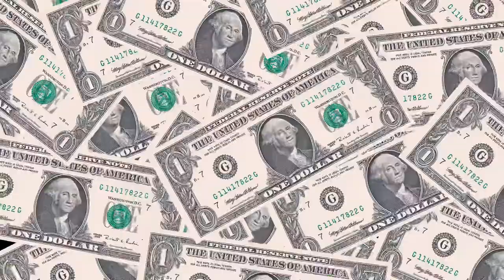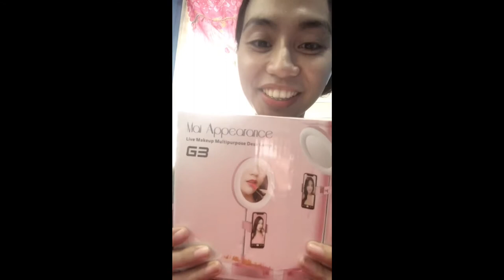UNBOXING PINK MAKE UP DESK LAMP | NO RINGLIGHT | NO PROBLEM | KATIE GEE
UNBOXING MAKE UP DESK LAMP | NO RINGLIGHT  | NO PROBLEM | KATIE GEE

Hello KatieCats,

Today, I will be unboxing my make up desk lamp,
I will be using this as a ring light since I don't have one.
I really think that this is great guys.
I bought this product on Facebook
if you want to know where I bought this,

Features of the Product:

Dimmable LED Ring-Light
4 sections retractable height
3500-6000K color temperature, the ring-light with 3 colors light modes to switch, they are white, warm yellow, warm white.
Each lighting mode has 10 adjustable brightness to choose, it can meet your various needs of lighting effects.
6 Inch Ring-Light & USB Powered
The ring-shaped light can create a circle aperture effect, which will make your eyes more attractive.
Ring-light is connected with a USB cable, easy to access to any USB port like computer, laptop, power adapter, power bank, etc, very convenient to use.
You can adjust the angle freely according to your shooting needs.
With this ring-light, you will look delicate and perfect in photo or video, widely used in portrait, live streaming, selfie photos, makeup, online teaching, shooting video, etc.
Suitable for all the need to fill the light of the environment.
Specifications:

Ring-Light
Telescopic festival number：4 Festival
Main Material: Aluminum alloy + ABS
Power Supply: USB
LED Power: DC5V, 6-12W
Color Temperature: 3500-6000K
Dimming Range: 10%-100%
LED Power: DC5V, 12W

Chat with me :D